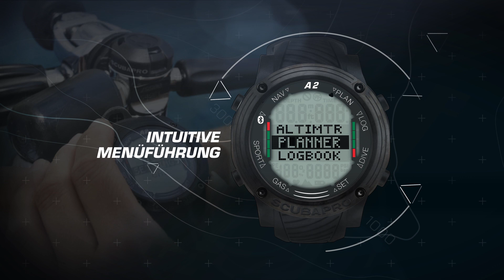SCUBAPRO A2 Tauchcomputer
Entdecke den A2 von SCUBAPRO.